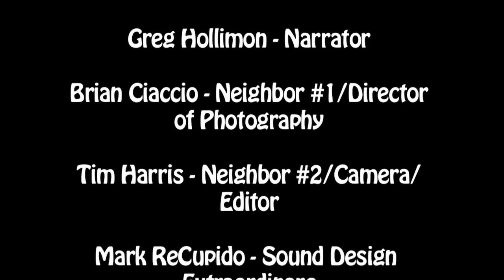Roommates - First Episode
A video for my production and editing class. It's a parody of an MTV-style reality show.
Executive Producer/Actor/Director/Editor - Chloe Howard
Co-Executive Producer/Actor/Camera/Editor - Tim Harris
Director of Photography/Actor/Camera - Brian Ciaccio
Sound Design - Mark ReCupido
Actor - Jessy VanHorn
Actor - Jen Kaciuba
Actor - Ari Harris
Actor/Boom Operator - Jared Oksanen

Very Special Thanks to the one and only Greg Hollimon
And Thank you to everyone else that helped. Couldn't have done this without you guys!